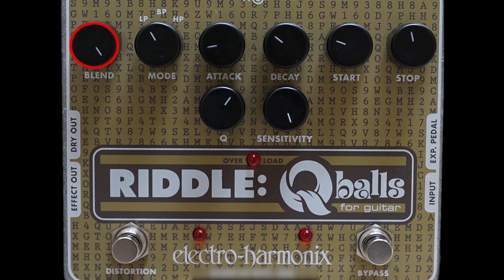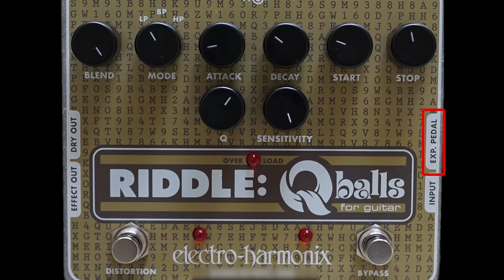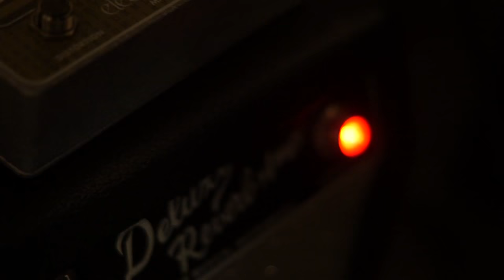Electro-Harmonix Riddle Envelope Filter Pedal (Demo by Stu Weinberg)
In this video, Stu Weinberg gets funky with the Electro-Harmonix Riddle, a powerful and precise envelope filter fine-tuned for guitar frequency response.

Sculpt your envelope to reveal a truly expressive tone, with a defined and unique signature. The EHX Riddle Envelope Filter pedal will deliver tight and smooth control over the complete 80 Hz to 5 kHz range, with a consistent and even sweetness. Need some edge? Engage Riddle’s analog distortion and dial in anything from subtle bite to dominating crush. You can even plug in an optional expression pedal to control the filter sweep with your foot. With the ability to adjust Q, sweep range, and filter type, you’ll also wind up with of the most versatile wahs available.

Quick specs:
- 80 Hz to 5 kHz frequency response tailored for guitar
- Optional expression pedal control
- Fully-analog circuit
- Switch selectable analog distortion designed for guitar
- Start and Stop sweep control
- Low Pass, Band Pass, High Pass filter select
- Start and Stop for filter sweep and Q control
- Separate Dry and Effect outputs
- Power adapter included

00:00 - Low Pass Filter with slow Attack
00:47 - Meet the Electro-Harmonix Riddle Envelope Filter pedal for guitar
02:05 - High Pass Filter with overdrive tone
02:49 - Low Pass Filter with fast Attack
03:23 - Band Pass Filter
03:32 - Jerry-style filters